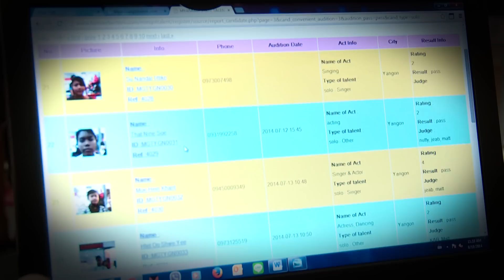Myanmar Got Talent Episode 1 Part 1/6